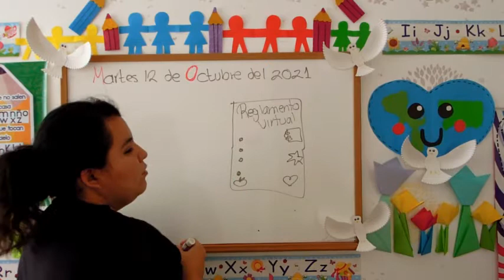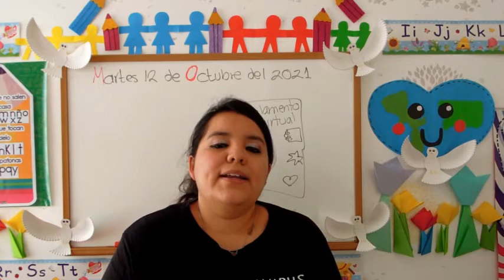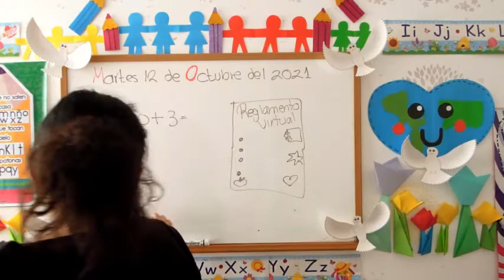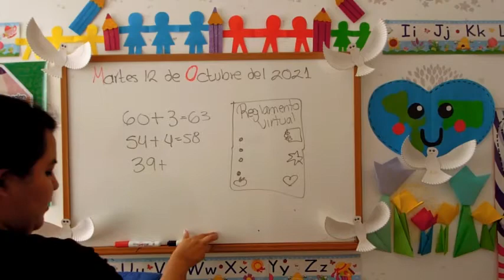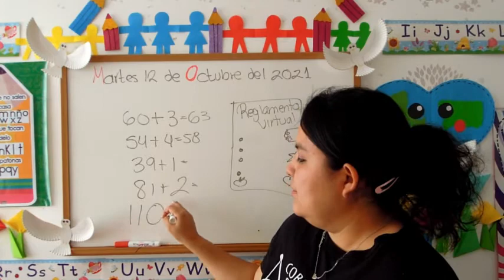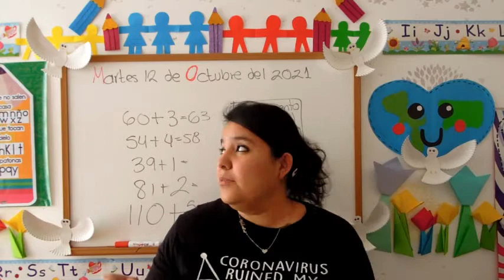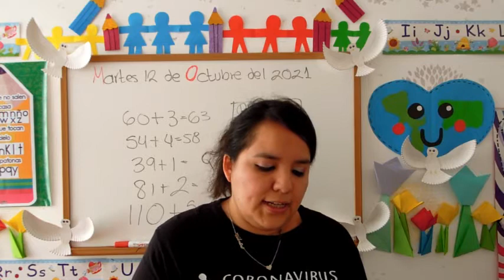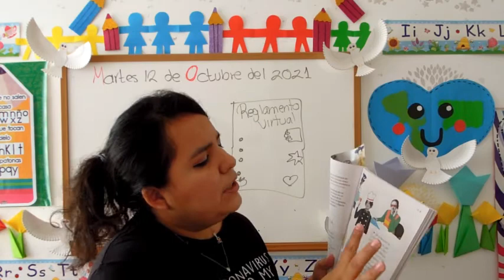2B MARTES 12 DE OCTUBRE, LA CLASE DE LA MTRA FER